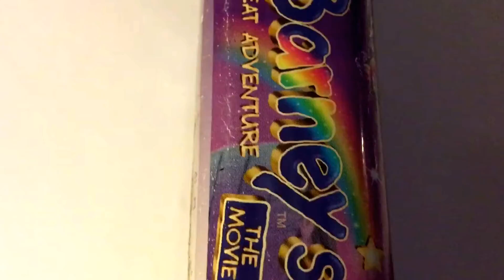Barney * Barney's Great Adventure * VHS Movie Collection